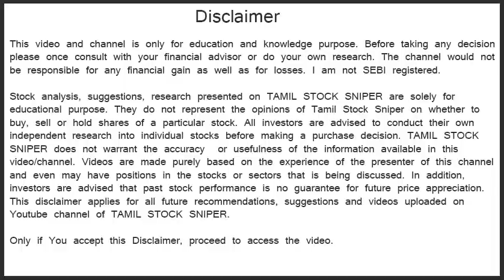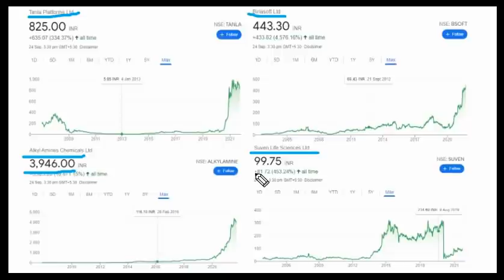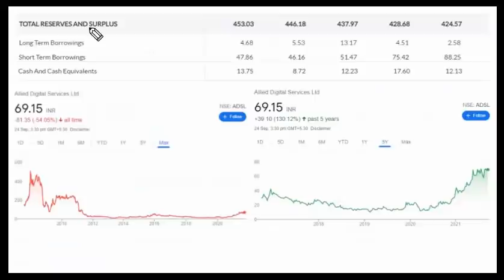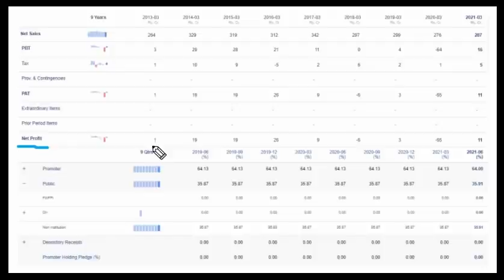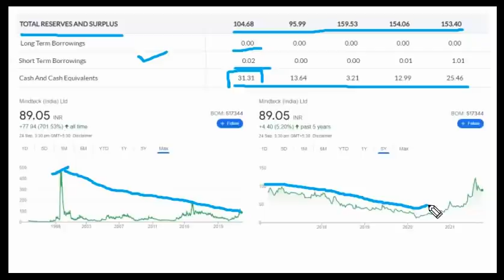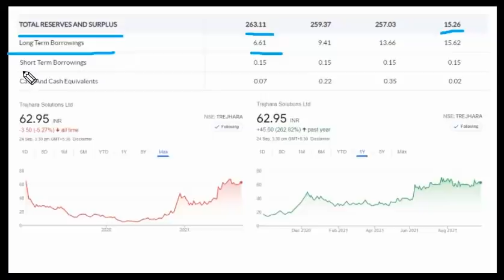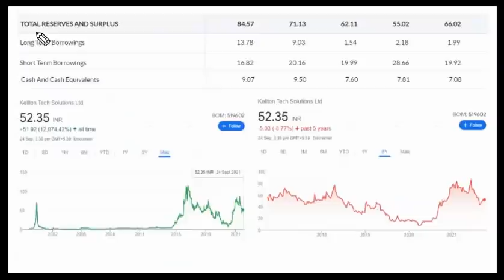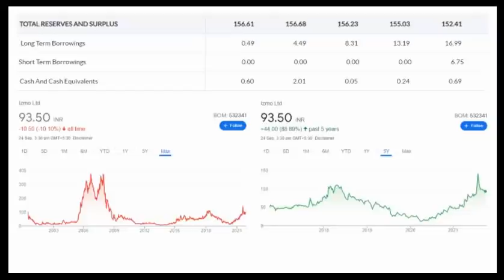5 SMALLCAP IT STOCKS below Rs.100 in தமிழ் || Multibagger ஆக வாய்ப்பு || LONGTERM Share தமிழில்